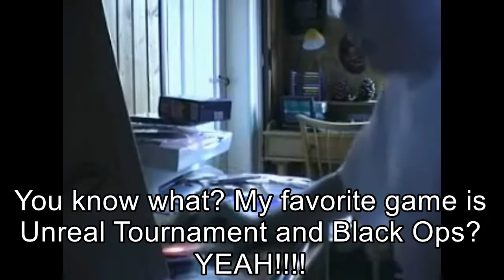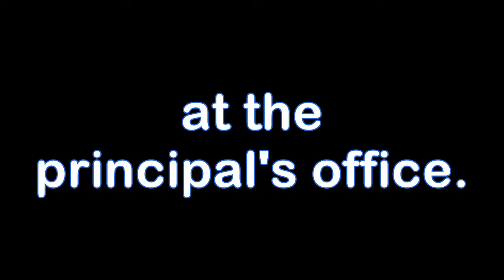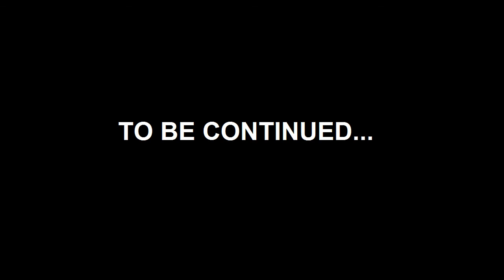The Angry German Kid Movie (Part 1)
Here is what you waiting for, the AGK Movie. Last time, I've shown you all the official trailer of the movie so it release now.